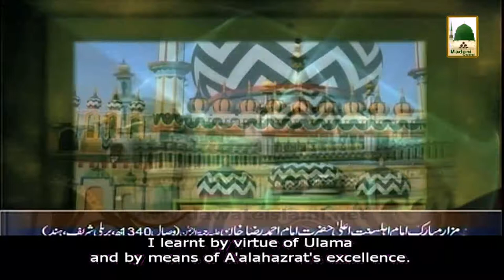Islamic Speech - Masjidain Khusbodar Rakhain - Maulana Ilyas Qadri with English subtitle (1)